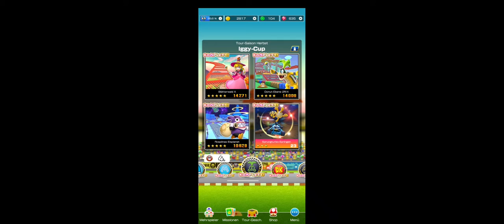Autumn Tour: Iggy Cup! (Revisited as Daisy/HD Fullscreen)